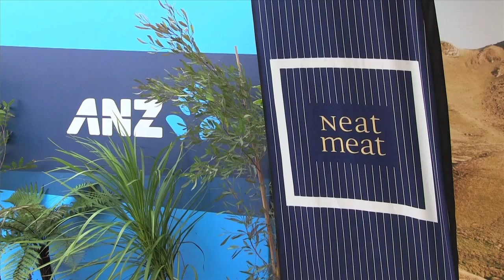EP 2 - CATTLE COUNTRY - ANZ 'Meat the Market' BBQ Panel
Join Max Tweedie in this special episode of Rural TV's exciting new web series, 'Cattle Country', providing the best information for New Zealand farmers breeding and finishing premium beef.

In this episode, Rural TV are at the 2014 Fieldays ANZ 'Meet the Market' BBQ Panel session with new Beef & Lamb Chairman, James Parsons talks about how New Zealand is doing in lifting productivity in the sector.

Neat Meats founder, Simon Erickson, explains the benefits of branded programmes and value-added strategies.

Graham Turley of ANZ encourages thought leadership in the sector and the need to invest in pasture renewal.

And Mark Brown of AgriCom explaining the benefits of feeding the genetic potential of our cattle with the right forage for the right markets.